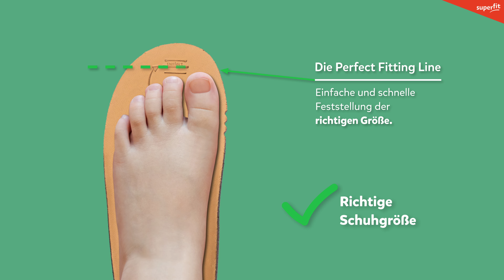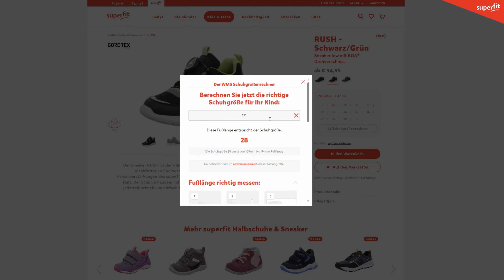So geht's richtig: 4 Methoden der Fußvermessung 👣❤️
Wir bei superfit sorgen dafür, dass eure Kinder die Abenteuer der Welt auf gesunden Füßen entdecken können. Wir zeigen euch, wie ihr einfach die richtige Schuhgröße für eure Kleinen zu Hause ermittelt und direkt den passenden Schuh bequem online bestellt.